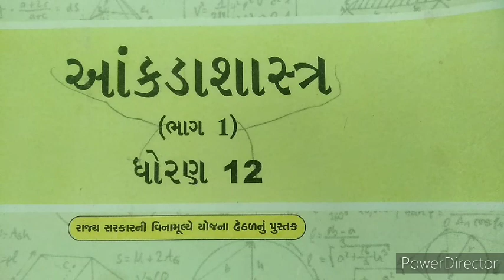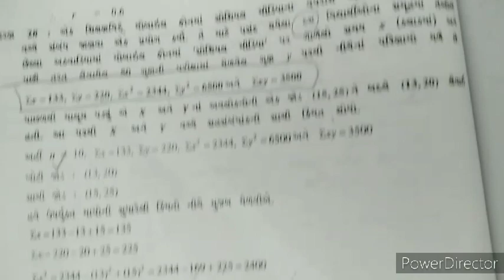Std.12, sub.:-Stat part-1,chap.2. સુરેખ સહસંબંધ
સ્વાધ્યાય 2 નાં ટૂંકા દાખલા અને ઉદાહરણ ની સરળ સમજૂતી.